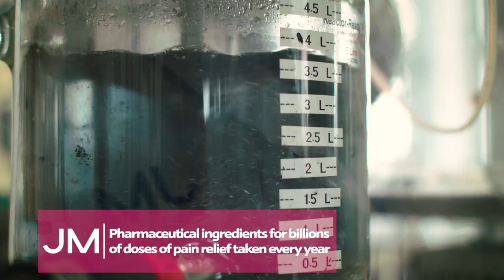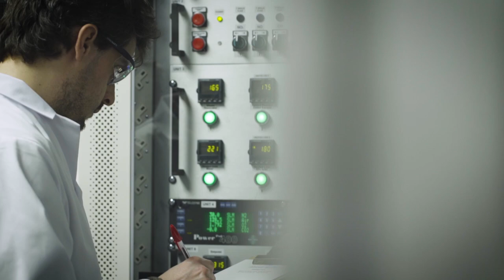Johnson Matthey | Inspiring science, enhancing life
Our vision is for a world that's cleaner and healthier, today and for future generations.